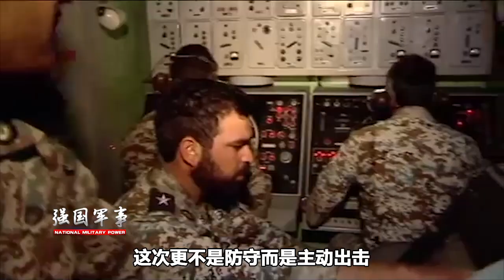主动出击！伊朗准备派遣舰队进入阿拉伯海，和美航母来个正面碰撞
据最新报道称，伊朗准备派遣“巴扬多尔”号驱逐舰编队，穿越唯一的出海通道霍尔木兹海峡后进入阿拉伯海，这样也就避免不了和在阿拉伯海上巡弋的美航母编队来个正面碰撞。（江上风） 我們的影片會遵循公平、尊重的原則，確保不會包含任何仇恨言論的元素。